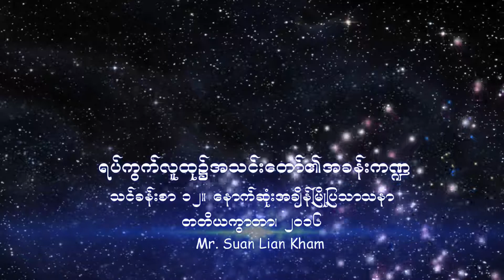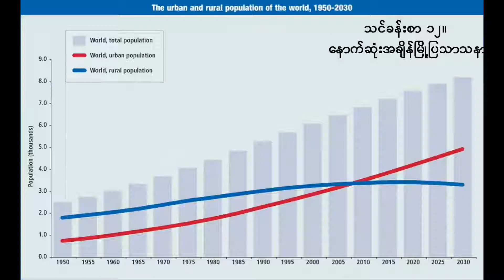Myanmar Sabbath School Lesson 12. ေနာက္ဆံုးအခ်ိန္ၿမိဳ႔ျပသာသနာ 3rd Q 2016